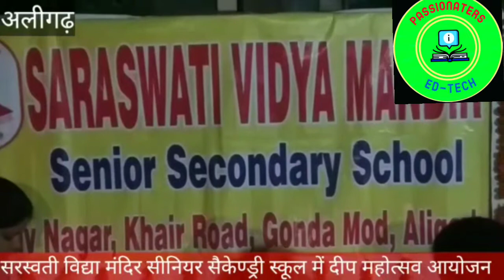🤔आज सरस्वती विद्या मंदिर में रात🌑 में निकला दिन☀️A News Report of Diwali Program celebrated on 21Oct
"31000 दीपकों से जगमगाया सरस्वती विद्या मंदिर"
लक्ष्मी गणेश भगवान की आरती  विभाग प्रचारक गोविंदजी, प्रबंधक डॉ. राजीव अग्रवाल एवं संरक्षक प्रमोद गर्ग द्वारा की गई।
👉स्थानीय सरस्वती विद्या मंदिर सीनियर सैकेण्ड्री स्कूल खैर रोड में 'दीपमालिका' दीपोत्सव कार्यक्रम सम्पन्न हुआ, जिसका शुभारम्भ विद्यालय के प्रबंधक डॉ. राजीव अग्रवाल, अध्यक्ष डॉ. उमेश कुमारी, उपप्रबंधक गोपाल कृष्ण अग्रवाल, कोषाध्यक्ष चौधरी देवराज सिंह, संरक्षक प्रमोद गर्ग, विधायक मुक्ता राजा द्वारा दीप प्रज्जवलन करके किया गया।
प्रधानाचार्य नरेंद्र सिंह ने बताया कि इसमें 31000 हजार दीपक प्रज्ज्वलित किए गये। उन्होने बताया कि यह पर्व बुराई पर अच्छाई की जीत के रूप में मनाया जाता है। पूरे विद्यालय को फूलों से सजाया गया। विद्यालय के मैदान में दीपकों की पंक्ति द्वारा अखण्ड भारत, मोर, शंख, स्वास्तिक, शुभ-दीपावली आदि की आकर्षक झांकी प्रदर्शित की गई। विद्यालय के कोने-कोने में दीप प्रज्ज्वलितों की आभा देखते ही बनती रही थी। डॉ. राजीव अग्रवाल ने समस्त विद्यालय परिवार को धनतेरस, दीपावली, भैयादूज की शुभकामना दी। विद्यालय परिवार के सदस्यों का उत्साह देखते ही बन रहा था।
 विद्यालय के मैदान में दीपकों की रोशनी से जगमगाती हुई अखण्ड भारत, मोर, शंख, स्वास्तिक और शुभ लाभ दीपमालाओं की श्रृंखला बनाई गई।